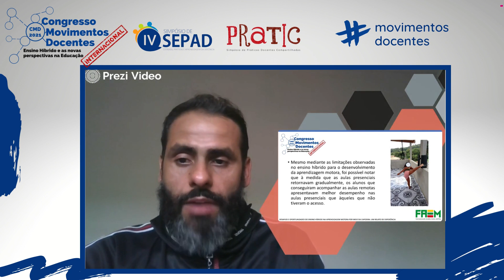DESAFIOS E OPORTUNIDADES DO ENSINO HÍBRIDO NA APRENDIZAGEM MOTORA POR MEIO DA CAPOEIRA: UM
Título do trabalho: DESAFIOS E OPORTUNIDADES DO ENSINO HÍBRIDO NA APRENDIZAGEM MOTORA POR MEIO DA CAPOEIRA: UM RELATO DE EXPERIÊNCIA

Autores: Thiago Soares Macedo/Regiane Dias Amorim Silva